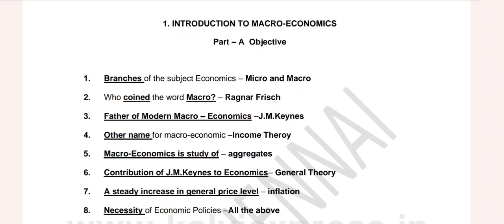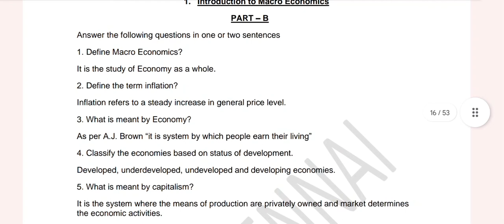12th Economics Important questions 2023|Chapter|Wise|Vjalerts